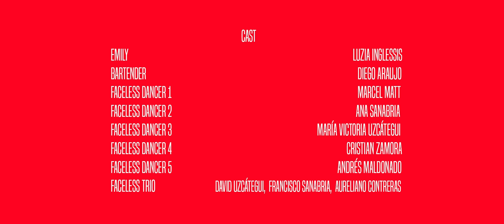EMILY KINSKI'S DEAD: DANCE THE PAIN AWAY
Debut Single from EMILY KINSKI'S DEAD
DANCE THE PAIN AWAY
taken from the forthcoming album
A TIME TO LOVE AND A TIME TO DIE

Song written by EMILY KINSK'S DEAD.
Produced, mixed and mastered by SLADE TEMPLETON at Influx Studios Bern. Additional vocals by Christian Purwien.
Video produced by FABIO RINCONES, shot in Venezuela.